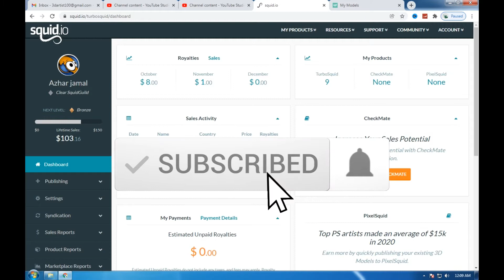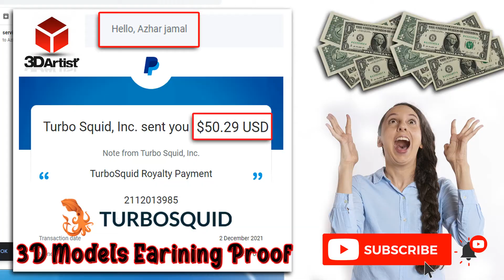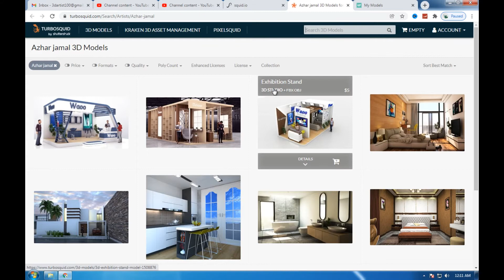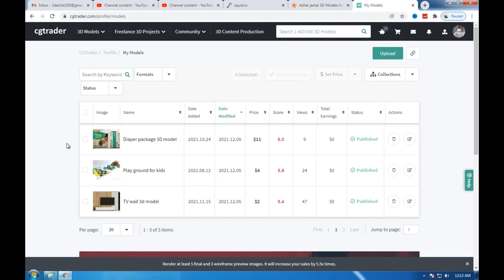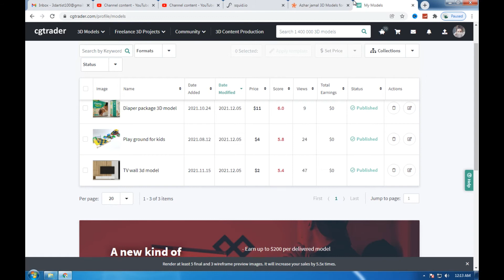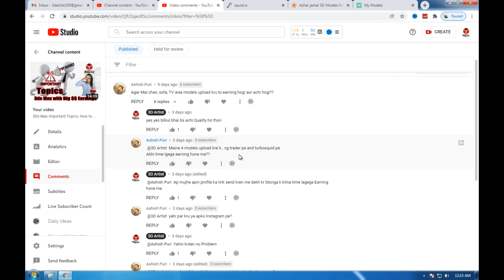TurboSquiad Vs Cgtrader, Reply comments, How to make money online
3Ds Max tutorials Basic to Advance 3D Modeling, Interior, Exterior, Trade works, Texturing, Rendering with online earning videos skills full youtube channel
Make Money Online. As A 3D Artist

Earn money selling 3d models online | Make money online | CG Traders

Welcome to the 3D Artist channel
Interior designing
exterior Designing
Product modeling

basic knowledge of 3ds max
Solve errors of 3ds max software